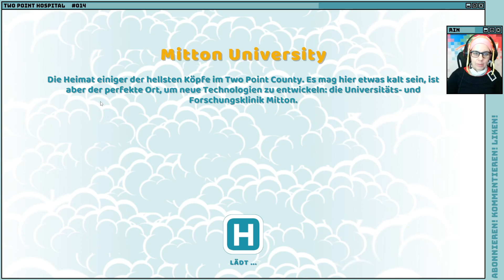TWO POINT HOSPITAL (PC) #014: Mitton University [Let's Play | Deutsch]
Titel: Two Point Hospital
Genre: Aufbau-Simulation
Entwickler: Two Point Studios
Publisher: SEGA
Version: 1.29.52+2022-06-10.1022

Beschreibung:
Verbreite dein neues Gesundheitsunternehmen in ganz Two Point County! Entwirf atemberaubende Krankenhäuser, heile seltsame Krankheiten und verwalte anstrengende Mitarbeiter.

❌ Deal: nein
❌ kommerziell: nein